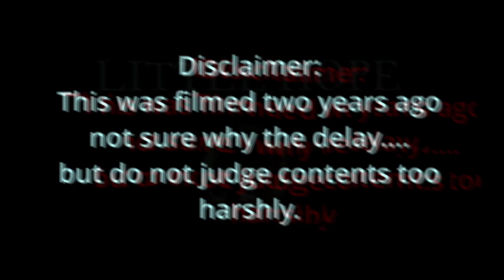Fintan goes sewer swimming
Fintan explores in the hope of finding his footage